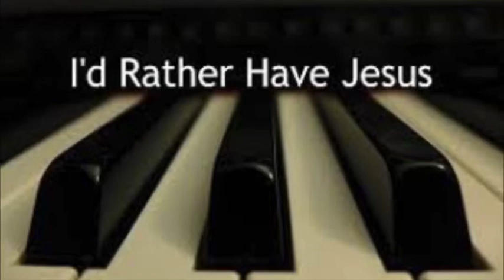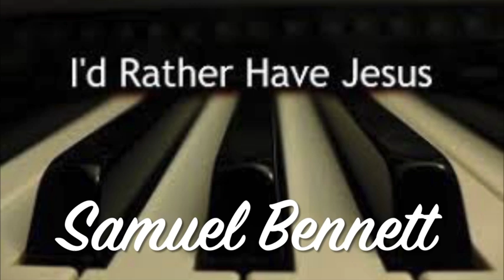“I’d Rather Have Jesus”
I'd rather have Jesus than houses or land
I'd rather be led by His nail-pierced hand

Than to be the king of a vast domain
And be held in sin's dread sway
I'd rather have Jesus than anything
This world affords today

I'd rather have Jesus than worldly applause
I'd rather be faithful to His dear cause
I'd rather have Jesus than worldwide fame
Yes, I'd rather be true to His holy name